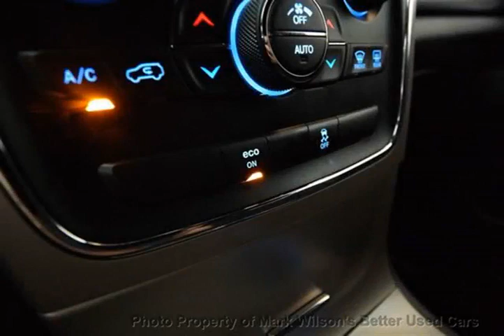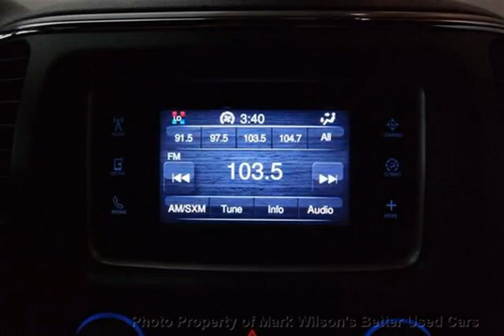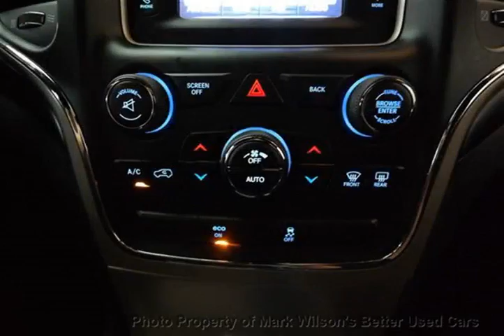Mark Wilsons Better Used Cars - 2014 Jeep Grand Cherokee 4WD 3.6L LAREDO! 1 OWNER! BLUETOOTH! P...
Mark Wilsons Better Used Cars - 2014 Jeep Grand Cherokee 4WD 3.6L LAREDO! 1 OWNER! BLUETOOTH! POWER SEAT! A DR-EC178283